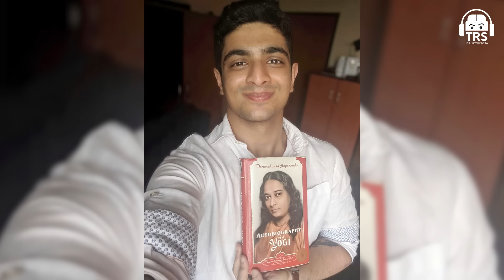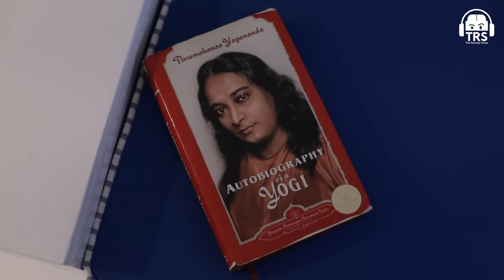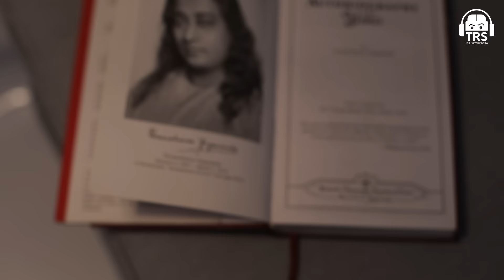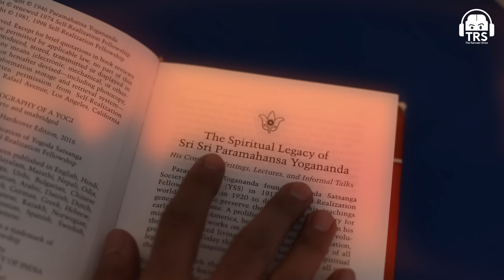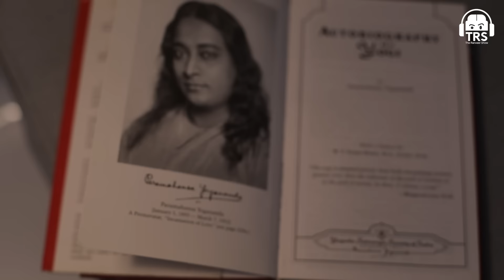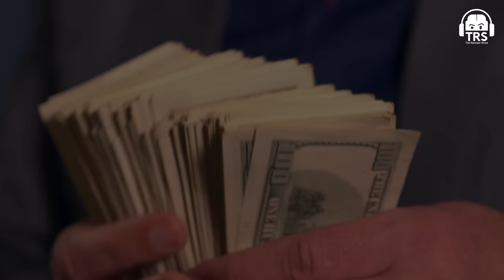My HONEST Spiritual Journey (Part 2) - BeerBiceps True Story | The Ranveer Show 140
For the 2nd part of "My Spiritual Journey", we'll be talking about a deeper, heavier part of my experience.

I believe one massive advantage of living in India is the amount of access one has to all spiritual schools. One such school came into my life while I was in search of answers. My mentor Manish Pandey made me discover one of the most spiritual books namely, "Autobiography Of A Yogi By Paramhansa Yogananda". Being highly inspired by that book, I decided to join its due course. YSS was that Yoga School I found myself connected to. Going deep into the mediations and belief in GOD, I experienced some out-of-life experiences. After those intense experiences, there was no looking back.

Within these 2 episodes of the Spiritual Journey series, I shared some of my life's very personal stories. It gives me great joy that I have finally been able to tell you all about these practices and share my experience with you. I truly hope that this podcast adds value to your life and inspires you to embrace the golden practice of spirituality i.e. meditation. All I would ask of you is to be extremely patient and even more consistent with your efforts. The benefits of it will surely come if you are consistent, the power of these practices lies in DAILY efforts, the keyword here is "Daily".